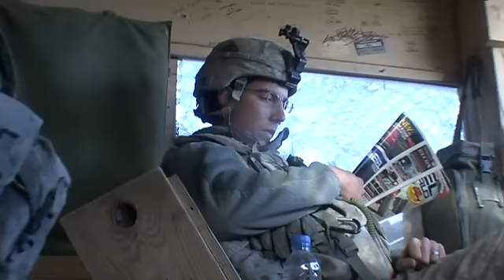US strategy failing in Afghanistan: 'Afghans just want to be left alone'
Sean Smith spent a month embedded with the US Army's 501st Parachute Regiment in June this year. With inadequate vehicles, relations with Afghan security forces at a standstill and the constant threat of IEDs, the soldiers are losing heart for a fight they feel their presence is only prolonging